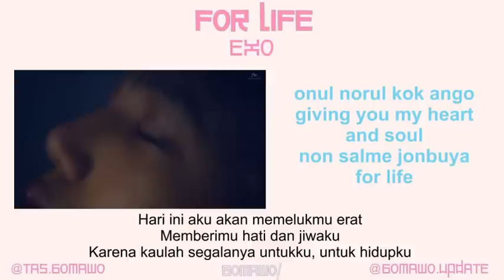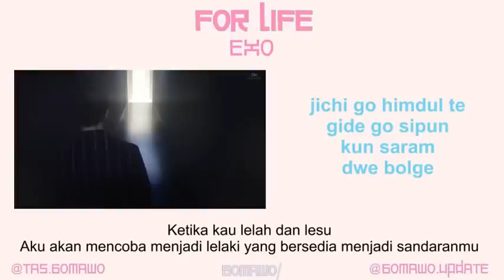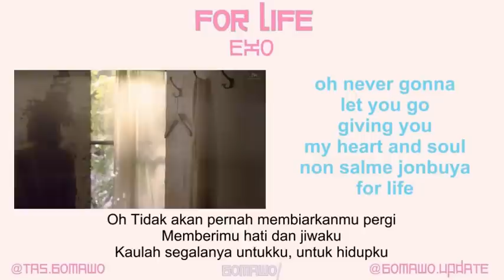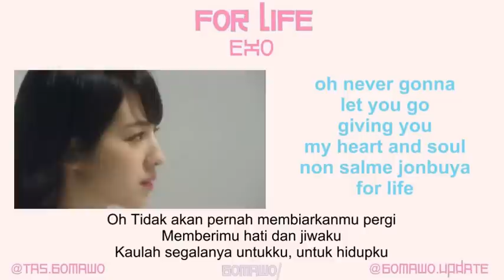EXO - FOR LIFE [MV & EASY LYRIC ROM+INDO]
EXO - FOR LIFE

UPDATE MUSIK KOREA TERBARU DI LINE @iok4173g
REQUEST EASY LYRIC?